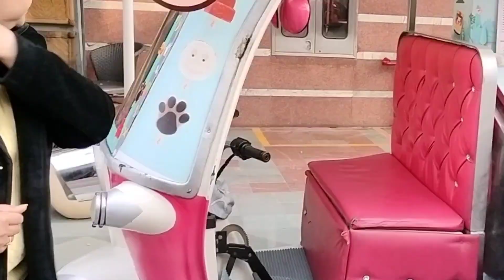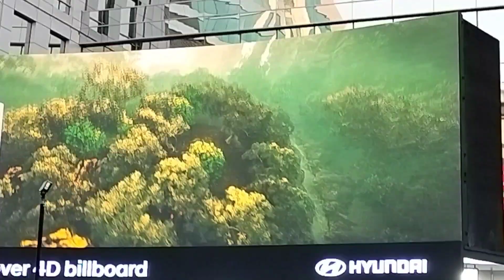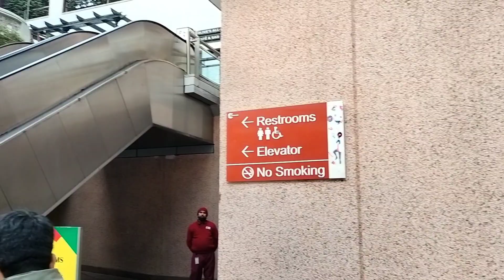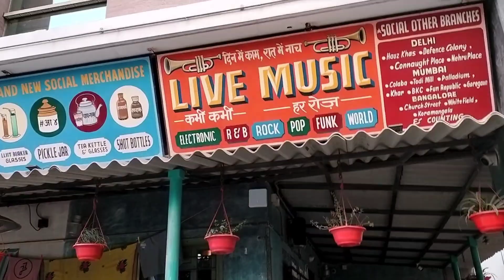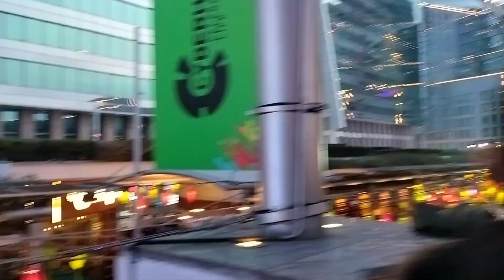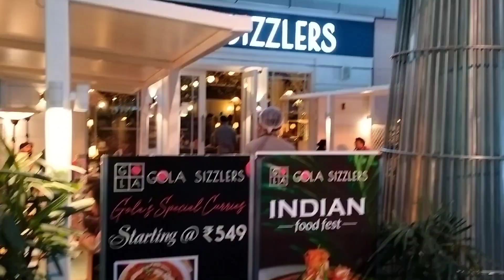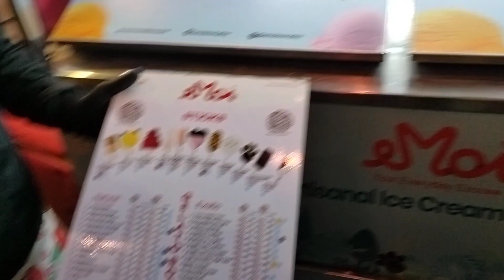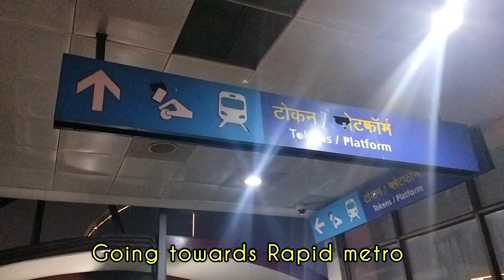Cyber hub GURUGRAM/ Day and Night view/ 2024 update/beautiful place to hang out/food much more 🤩